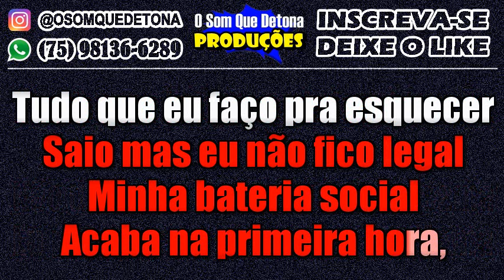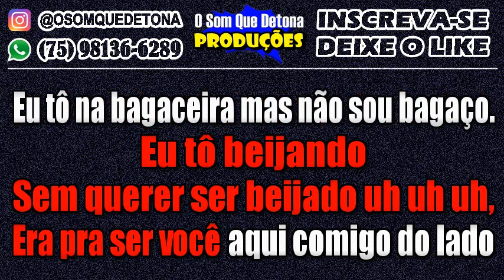KARAOKÊ DE ARROCHA - SOLTEIRO FORÇADO (ANA CASTELA)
PRODUÇÃO: O SOM QUE DETONA
TECLADO: YAMAHA PSR E443 - KIT SAMPLES KONTAKT THIAGO AQUINO